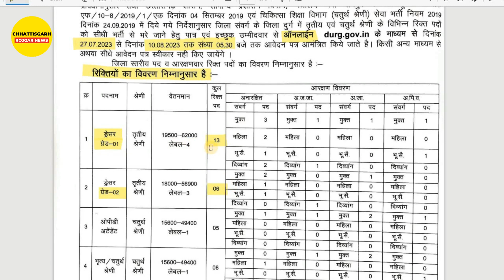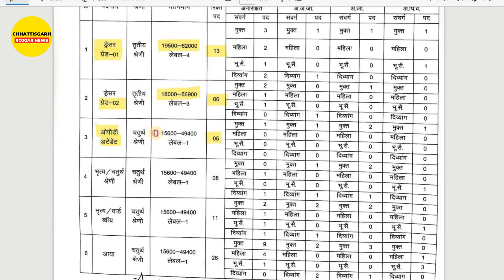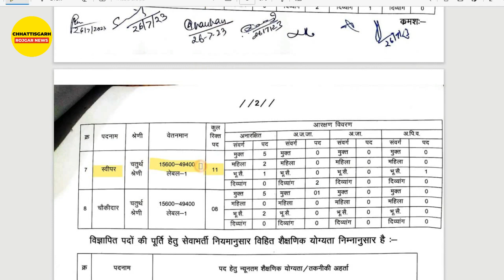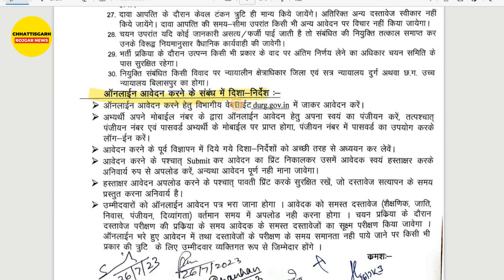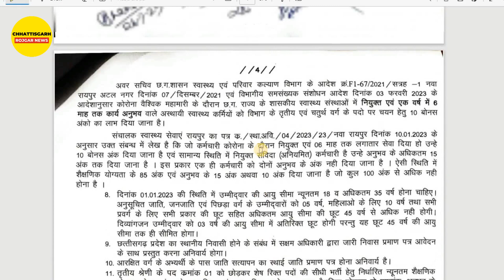CG Swasthya Vibhag New Regular Vacancy 2023 | 88 पदों पर - 8वीं/10वीं/12वीं पास करें आवेदन |Govt Job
CG Swasthya Vibhag New Regular Vacancy 2023 | 88 पदों पर - 8वीं/10वीं/12वीं पास करें आवेदन | Govt Jobs.

Chhattisgarh Health and Family Welfare Department Regular Recruitment. Vacancy on 88 posts in Chief Medical and Health Officer, District Durg (Chhattisgarh). CMHO Durg Bharti 2023: Office of the Chief Medical and Health Officer District – Durg (Chhattisgarh) has invited applications for various vacant posts of class III and IV, according to which interested candidates can apply online by 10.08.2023. Can. CMHO DURG BHARTI 2023: Vacancy for 88 posts in Chief Medical and Health Officer District Durg (Chhattisgarh).

Searche Topics:
jila durg vacancy
durg jobs
durg govt jobs
durg sarkari naukri
durg swasthya vibhag bharti 2023
jila durg new vacancy
durg swasthya vibhag regular bharti
durg govt jobs
durg government jobs
cmho durg
cmho recruitment
cmho vacancy in durg
cg new regular vacancy 2023
cg new sarkari naukri
cg new govt jobs
cg new jobs
cg jobs
cg jobs 2023
sarkari naukri
govt jobs 2023
regular vacancy in chhattisgarh

Most Popular Books:
SSC CGL
SSC MTS
SSC CHSL
UGC Net

Our Equipment:
Sound System
Mouse Pad